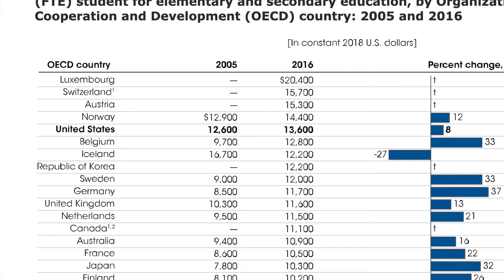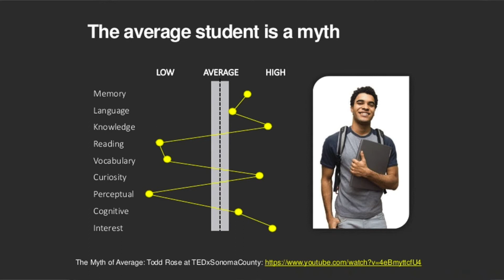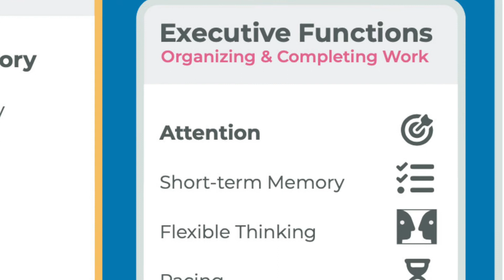MindPrint Learning Overview for Educators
MindPrint is the only MTSS solution that uses objective cognitive data to identify student strengths and provide strategies personalized to students' learning needs.

The MindPrint cognitive assessment was developed by neuroscientists at the University of Pennsylvania's Perelman School of Medicine.